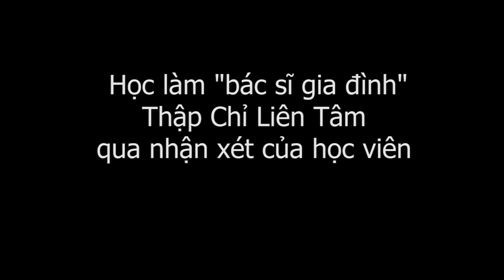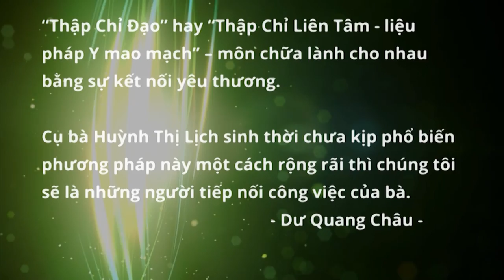Học Thập Chỉ Đạo làm thầy thuốc gia đình, thầy thuốc cho chính mình